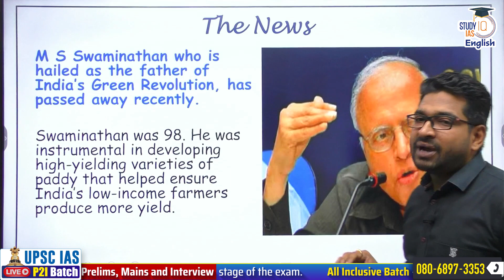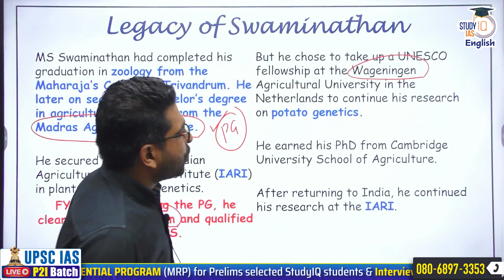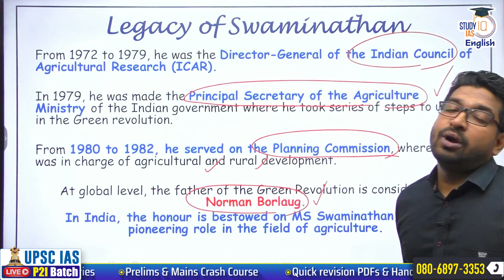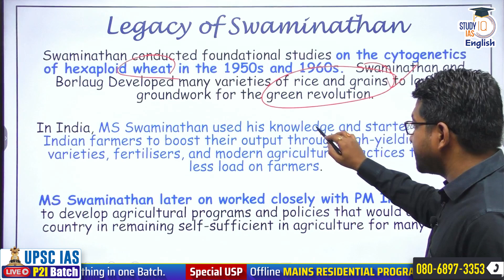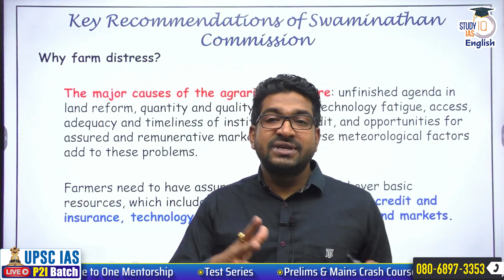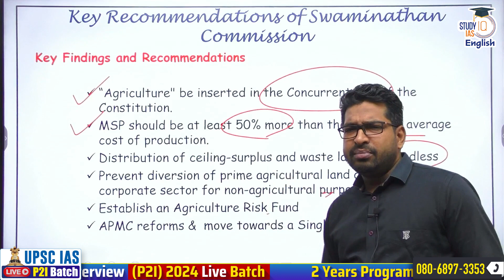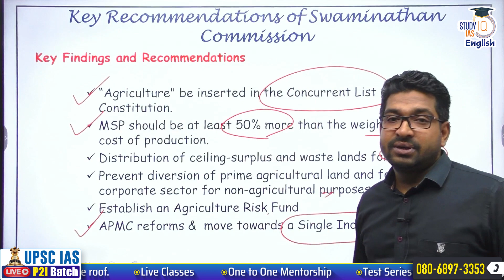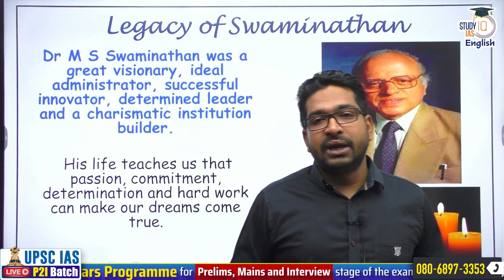What is the Contribution of MS Swaminathan towards Indian Agriculture? | StudyIQ IAS English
StudyIQ pays tribute to the great MS Swaminathan who has been instrumental in ushering in Green revolution in India in 1960s.

Explained
Life and legacy of renowned scientist MS Swaminathan

UPSC IAS LIVE Prelims to Interview (P2I) 2024 September Batch 2